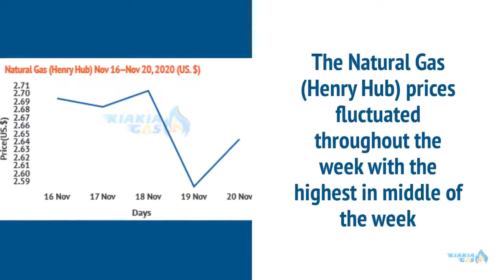Natural Gas Report Week46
The natural gas review is your resource for understanding where the natural gas market is and how it has developed.